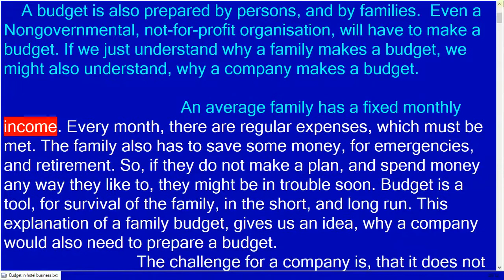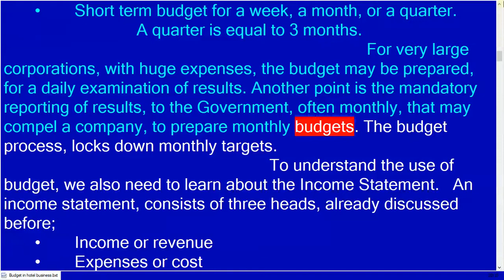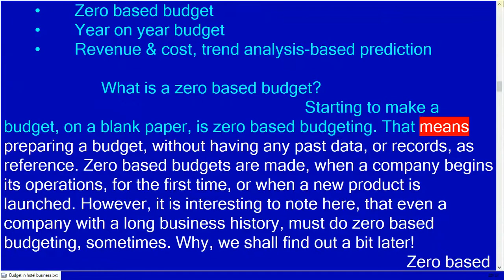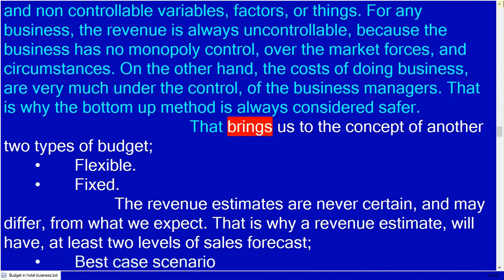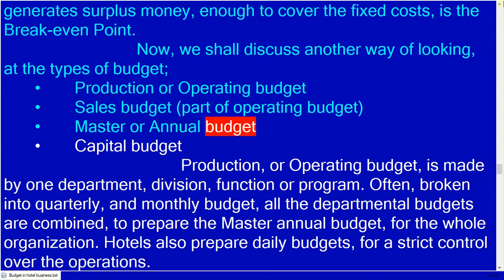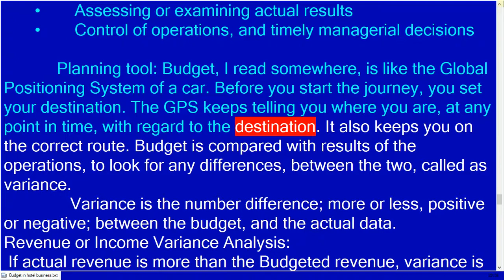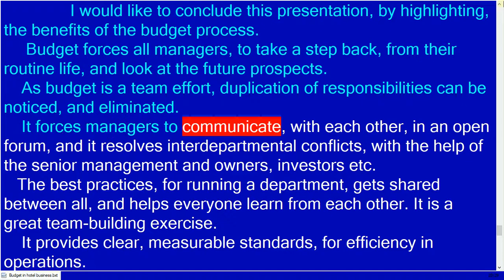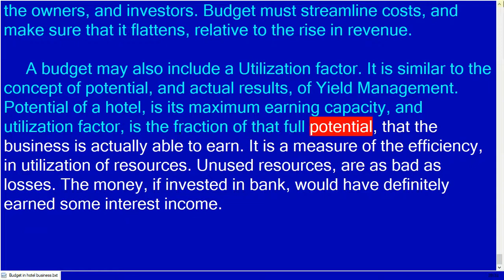Budget in Hotels? How budgets help businesses to succeed in tough times? Why hotels budget?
the video covers al the topics of vth semester, in an easy to understand language. Most of the knowledge is quite simple, and will help the students in their efforts to become effective managers in future, Video is long because it is comprehensive.